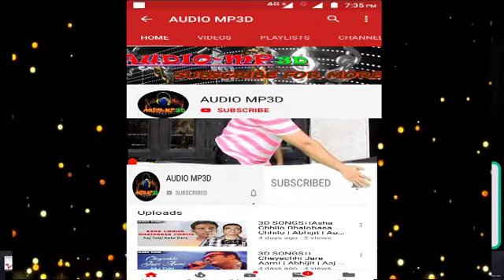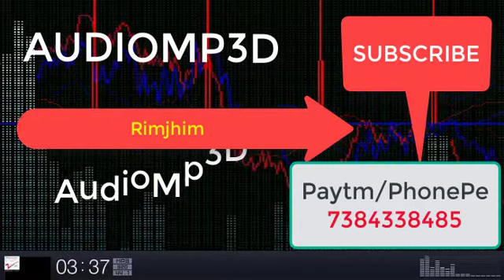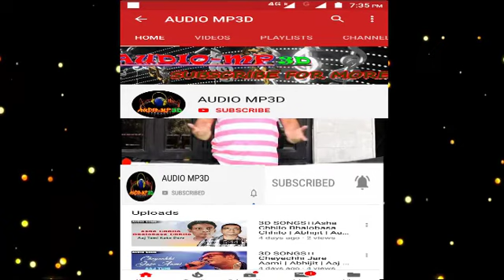3d Songs।।Rimjhim Silajit Majumder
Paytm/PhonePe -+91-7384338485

Thanks.

The video is made for entertainment purposes only I Hope You Like And Enjoy This Video *DISCLAIMER: This Following  Disclaimer: I do not own all the material I am posting on My channel. If you are a copyright owner and want your work to be removed from My channel PLEASE contact at or leave a comment and I will remove your material right away.